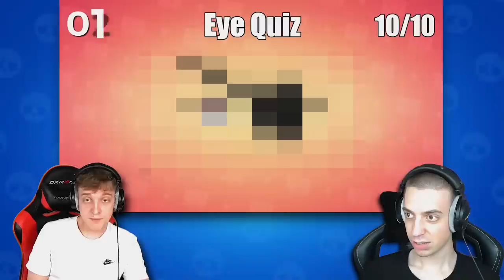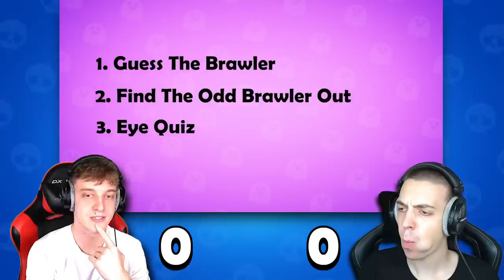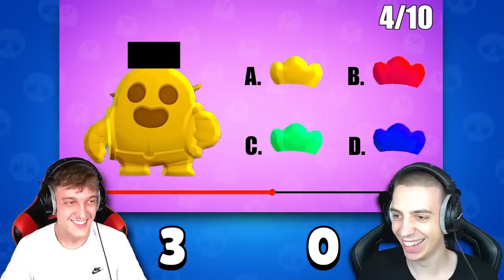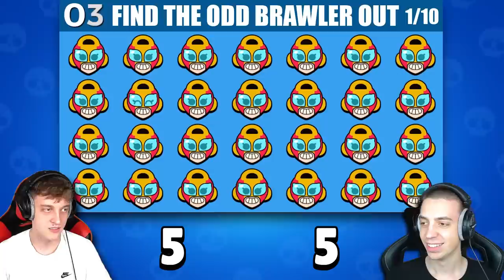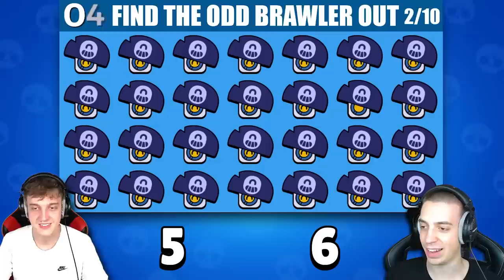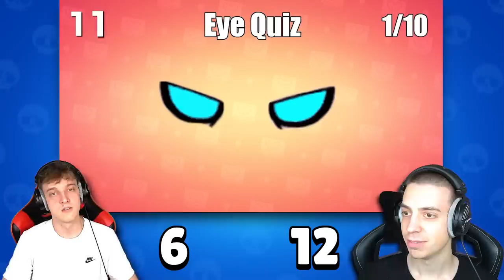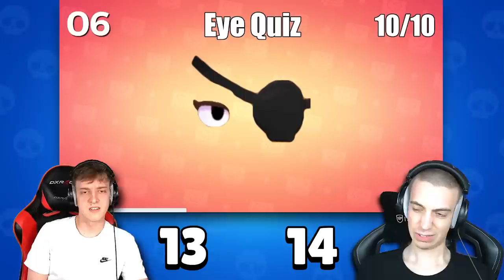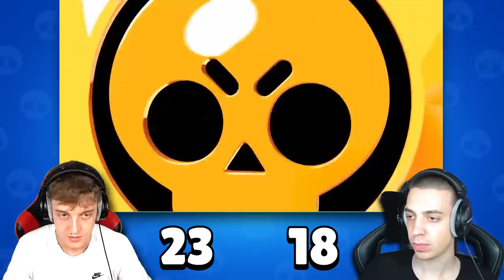Der GEWINNER vom BRAWL STARS QUIZ bekommt 100.000 GEMS geschenkt...🤑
In diesem macht Lukas Brawl Stars ein Brawl Stars Quiz Battle gegen ClashGames um 100000 Gems!